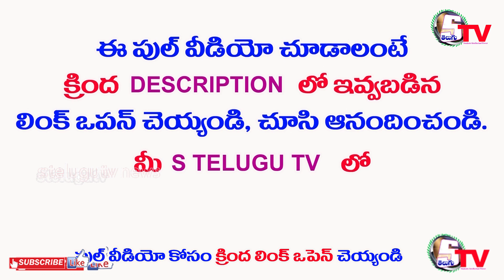22 September 2020 | AP Telangana news | Peper News Headlines | Today News | beby aluri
22 September 2020 | AP Telangana news